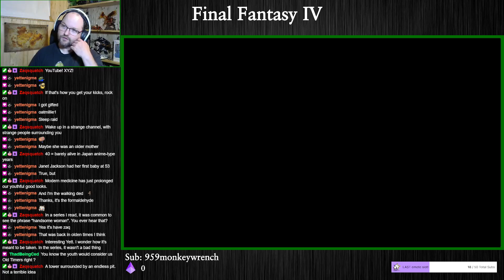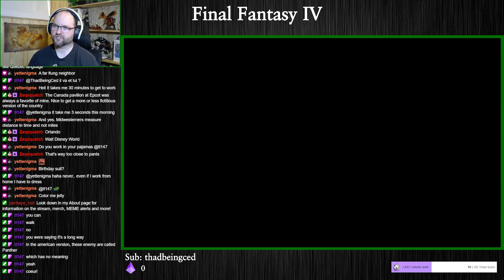Let's Play Final Fantasy 4 - Episode 7 - FF Marathon Event